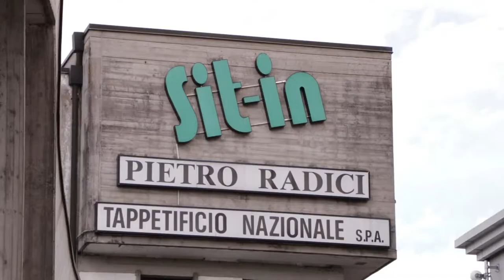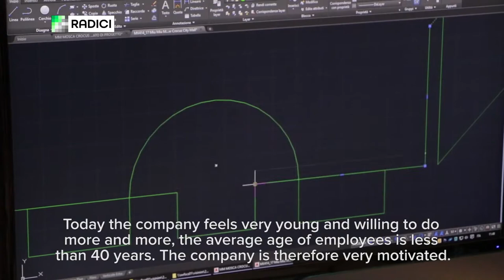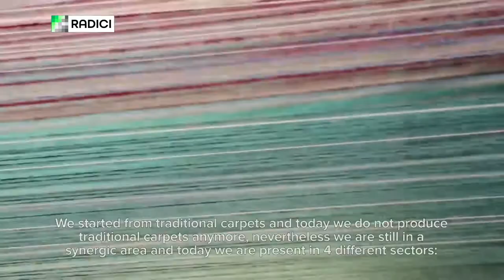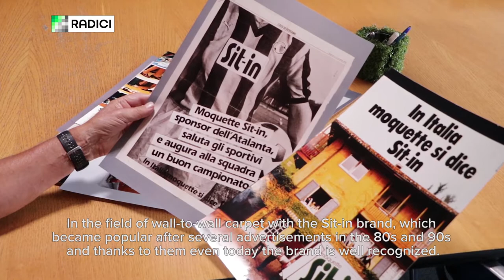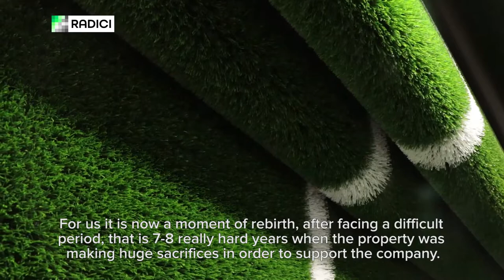Radici // Corporate Video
In an increasingly globalized world, Radici remains true to its philosophy and its vocation.
Right from the start, its watchword has been quality, which is an essential part of Italian products, an essential part of Val Seriana, the valley where we are at home, an area that has historical ties to the world of textiles.
In our company  tradition marries innovation to put state-of-the-art textile technology at the service of creativity.